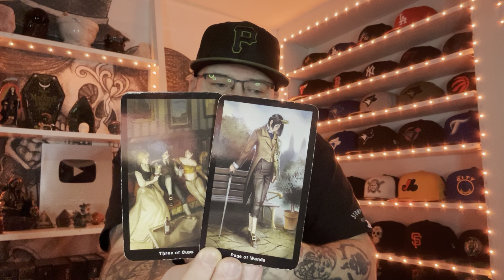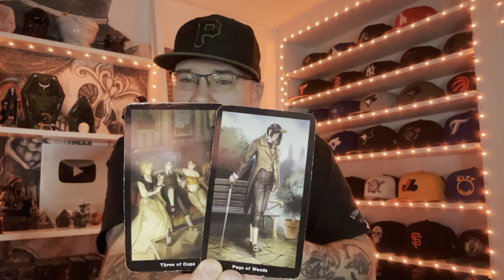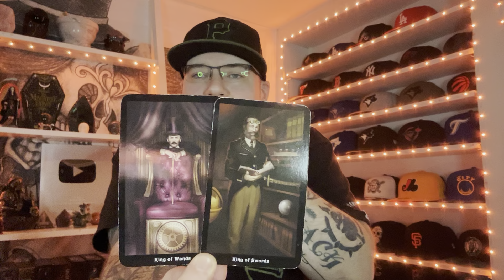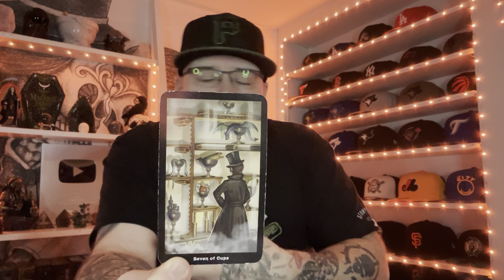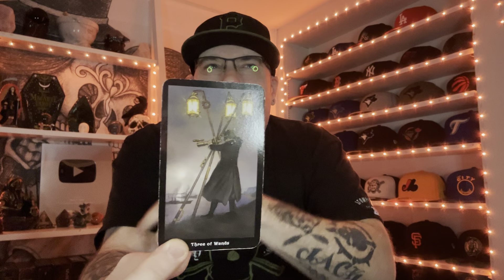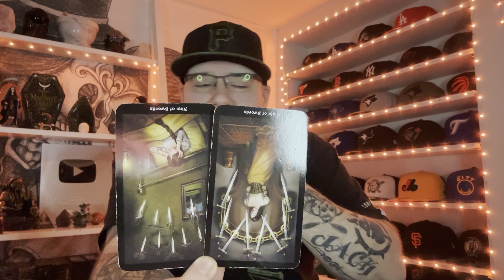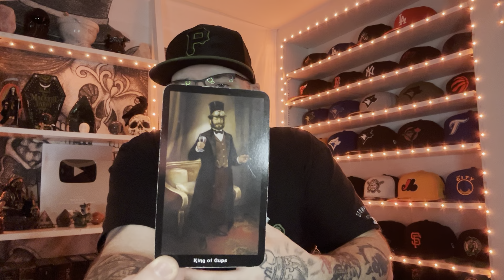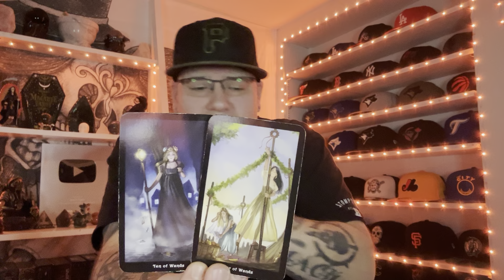LEO ♌️ “Their feelings for you are real” January Tarot love reading